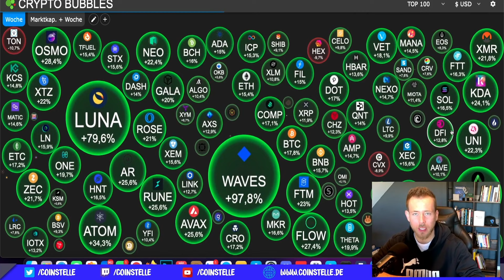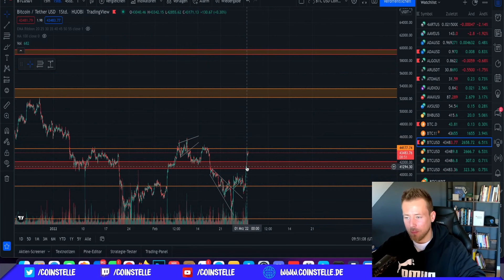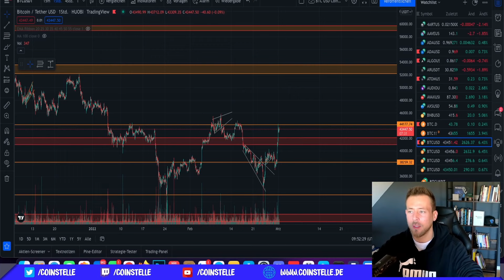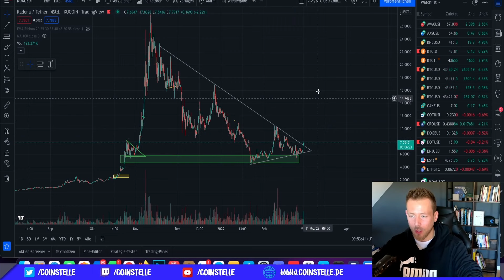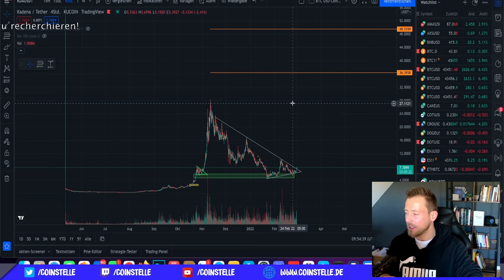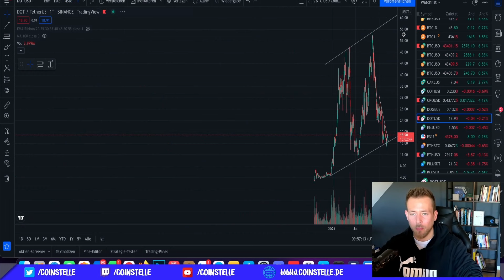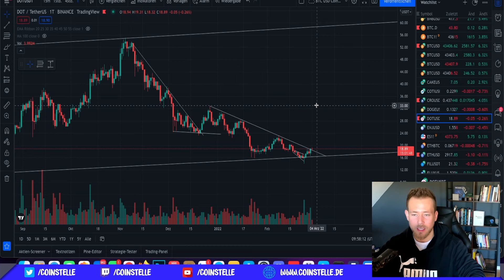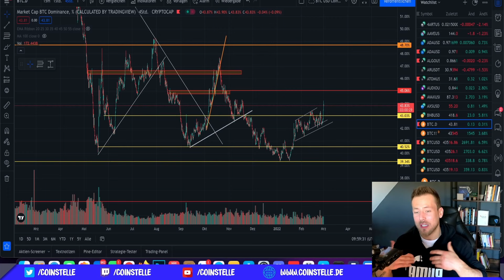🔥ALTCOIN SEASON 2022 STARTET🔥- KADENA, TELOS, POLKADOT BREAKOUT!!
Startet jetzt die Altcoin Season? In diesem Video möchte ich euch zeigen warum ich glaube das die Altcoin Season genau jetzt (01. März 2022) startet. Damit tun sich natürlich auch neue trademöglichkeiten auf, wovon ich euch in diesem Video gleich 3 zeigen möchte.

Viel Spaß :)

HINWEIS: Informationen, die Du in meinen Videos oder im Zusammenhang mit der Coinstelle erhältst, dienen lediglich zur Inspiration und sind KEINE Finanz - oder Anlageberatung. Der Zuschauer ist selbst für seine Finanzen zuständig & wird ausdrücklich darauf hingewiesen, grundsätzlich selbst zu recherchieren!